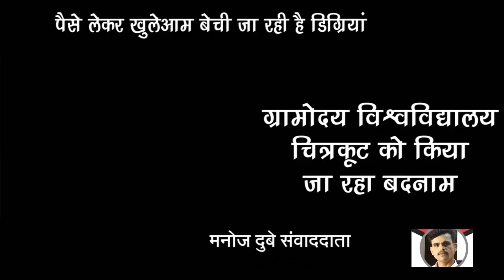ग्रामोदय विश्वविद्यालय चित्रकूट को किया जा रहा बदनाम पैसे लेकर खुलेआम बेची जा रही है डिग्रियां